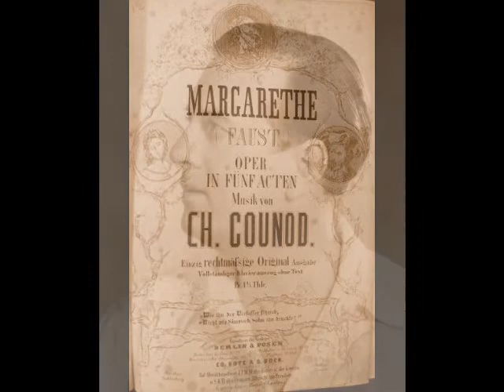Helge Rosvaenge - Salut, demeure (1928 version)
Helge Rosvaenge (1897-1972) was an outstanding spinto tenor whose 50 year career encompassed opera, operetta, concerts, radio, film and recordings. Born Helge Anton Rosenvinge Hansen, Rosvaenge (sometimes spelled Roswaenge) began his working life as a chemist after graduating from the Polytechnic in his native Copenhagen. He had taken a few voice lessons during his teens, but it wasn’t until a 1920 visit to Schwerin, Mecklenburg, Germany that he discovered the thriving theater scene. He also met the soprano who would become his wife, Ilonka Holndonner, who encouraged him to sing a concert with her. Other concerts followed, as well as a few productions with local theaters. An agent from the opera at Neustrelitz heard Rosvaenge and invited him to audition for their upcoming season. Despite his inexperience, the singer managed to pass himself off as a seasoned performer. The ruse worked, for management offered Rosvaenge a contract to sing Don José in Carmen, the role in which he made his official debut in the fall of 1921.

Rosvaenge spent the season in Neustrelitz before moving on to the opera in Altenburg the following year. He was engaged in Basel in 1924 and was a member of Cologne Opera from 1927 to 1930. He also made guest appearances in Vienna and Berlin before accepting a contract with the Staatsoper Berlin in 1929. Berlin would become the tenor’s artistic home and he remained there until 1944. Rosvaenge was also a welcome guest at the Salzburg Festival, Bayreuth (singing just one role there, Parsifal), London’s Covent Garden, as well as the major theaters of Dresden, Hamburg, Amsterdam, Brussels, Milan, Copenhagen and Stockholm.

One of the sad controversies of Rosvaenge’s career was his status as a favored artist of the Nazi party. Although he was never overtly political, he did enjoy the benefits of being on the party’s list of indispensable artists. This proved to be undesirable at the end of WWII when the Red Army overtook Berlin. Rosvaenge found himself caught between two worlds. As a Dane, he was now considered a foreigner in his adopted land and faced deportation. As a supposed Nazi, he found that he was also unwelcome in Germany…and most everywhere else. Russian troops captured him and deported him, ostensibly to his native Denmark. Instead, the tenor found himself detained in a Soviet prison camp. After several months of imprisonment, Rosvaenge was released, but was refused entry into Berlin. Penniless and with nowhere to go, he joined a group of refugees and travelled west to Spain. He eventually made his way to the Canary Islands where he returned to the profession of his youth, chemical engineering. Interestingly, Rosvaenge never really abandoned chemistry. During the ‘30s and ‘40s, he was granted patents for everything from algae proof paint to potato flour and new food preservation methods!

Rosvaenge spent two years as a chemist, with occasional stage roles with small local companies. He celebrated his silver jubilee in the fall of 1946 with a performance of Cavalleria Rusticana in Las Palmas. The tenor traveled to Switzerland in 1948, hoping to renew his passport. During a visit to Basel, he was invited to sing a performance of Aïda, which helped to relaunch his stage career. Rosvaenge returned to Vienna a year later and the Staatsoper Berlin welcomed him back in 1951. Although still in splendid voice, Rosvaenge was unwilling to adopt the modern standard of singing operas in the original language. When the tenor found that his practice of singing his roles in German was no longer acceptable, he began concentrating more and more on concerts and recitals. His American debut occurred in a 1963 Carnegie Hall recital, when the 65 year old singer amazed public and critics alike with his still clarion tones. Rosvaenge continued performing throughout the 1960s and celebrated his golden jubilee in 1971. Less than a year after this triumphant occasion, Rosvaenge passed away in Munich on June 19, 1972, just seven weeks shy of his 75th birthday.

Helge Rosvaenge’s repertoire of 100 roles included Radames in Aïda, the Duke in Rigoletto, Manrico in Il Trovatore, Alvaro in La Forza del Destino, Rodolfo in La Bohème, Cavaradossi in Tosca, Calaf in Turandot, Canio in Pagliacci, Énée in Les Troyens, Arnold in Guillaume Tell, Chapelou in Le Postillon de Lonjumeau, Florestan in Fidelio, Bacchus in Ariadne auf Naxos, Da-Ud in Die Ägyptische Helena, Hüon in Oberon, Belmonte in Die Entführung aus dem Serail, Tamino in Die Zauberflöte, and the title roles in Fra Diavolo and Andrea Chénier. Rosvaenge also excelled in operetta, oratorio and lieder. His recorded legacy, made between 1927 and 1949 for HMV, Odeon and Telefunken (as well as many live recordings) showcase a robust instrument with pealing top notes extending to an easy high D. Here, Rosvaenge sings “Salut! Demeure, chaste et pure” (“Gegrüsst sei mir, o heil’ge Stätte” in German) from Gounod’s Faust. This was recorded in Berlin for HMV in 1928.